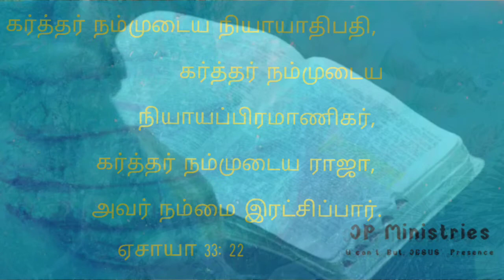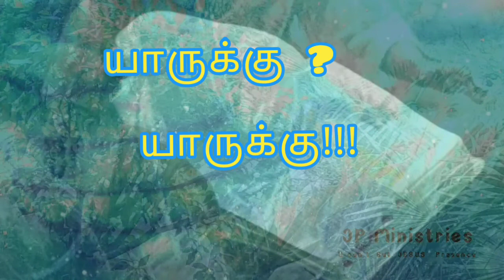நாம் யார் ? நம்மை ஆள்பவரின் மகிமை யாரால் உணர்ந்திட முடியும் | Tamil short message | Glory of God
நாம் யார் ?
   சகலமும் படைத்த தேவனை விசுவாசிக்கும் அவரின் சொந்த ஜனங்கள்.

தேவனின் மகிமையை யாரால் உணர்ந்திட முடியும் ?
    அவர் சத்தம் கேட்டு அதின்படி வாழ்கின்ற அவருடைய சொந்த ஜனங்களே இதை உணர்வார்கள்.

Jesus Presence Ministries
U can't. But, JESUS' Presence
Glory to Trinity God